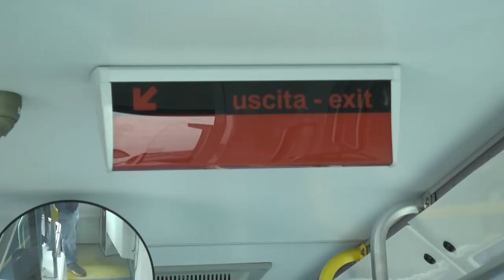Prima uscita ufficiale per il presidente di TUA Gabriele De Angelis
La presentazione del treno-ambulanza per il Jova Beach Party è stata la prima uscita ufficiale del neo presidente di TUA, la società di trasporto unico abruzzese Gabriele De Angelis. Tra gli obiettivi principali la cura dei bilanci strizzando l’occhio alle innovazioni tecnologiche